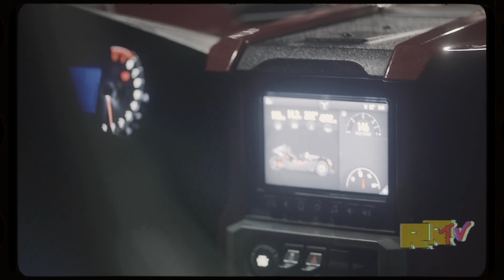OKAY - Demize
Produced by: Clue Carlitos